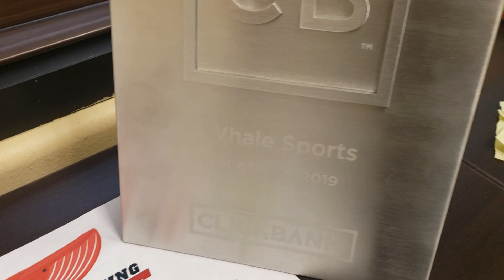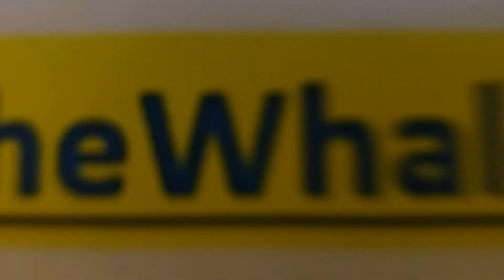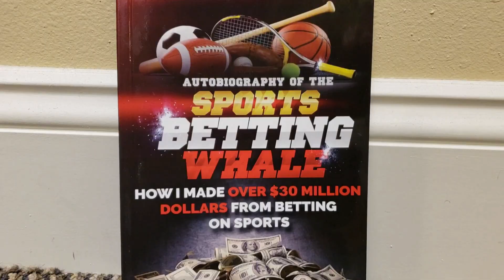The Sports Betting Whale Wagers $8,000 Today. Here Are All Expert Picks & Bet Tickets (Uncensored)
The "Sports Betting Whale" who won tens of millions of dollars betting on sports shares his uncensored betting tickets today totaling $8,000 in action. The Whale has recently taken $2,900 and turned it into more than $118,000.